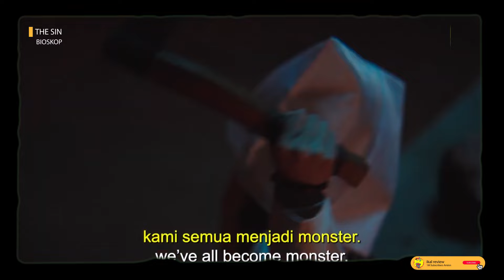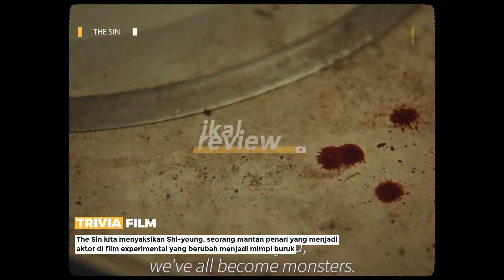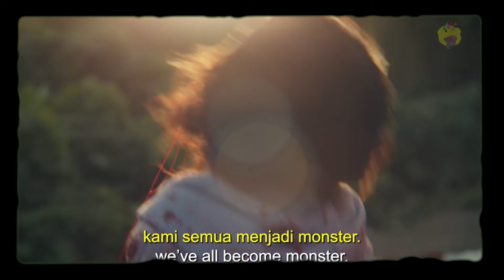THE SIN - MOVIE REVIEW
Review THE SIN, Satu Lagi Horor Korea Yang Bagus!! Teror Zombie dan "Tarian Pebangkit Orang Mati"

Selamat datang kembali di Chanel Ikal Review! Kali ini, kita akan membahas film horor Korea terbaru yang menghadirkan konsep yang berbeda, TheSin Dibandingkan dengan film horor sebelumnya, Exhuma "The Sin" menghadirkan pengalaman horor dengan sentuhan elemen zombie, kultus, okkultisme, dan berbagai elemen horor lainnya.

Dalam "The Sin", kita menyaksikan Shi-young, seorang mantan penari yang terlibat dalam sebuah proyek film eksperimental yang berubah menjadi mimpi buruk ketika kejadian mengerikan terjadi di lokasi syuting. Dituntut untuk menari tanpa henti, Shi-young dan temannya, Chae-yoon, harus bertahan hidup dalam situasi yang semakin mencekam dan mengungkap misteri gelap di balik semua teror tersebut.

Sutradara Han Dong-seok berhasil menggabungkan elemen horor, drama, dan estetika eksperimental dengan apik, memberikan pengalaman menonton yang mencekam dan membingungkan. Penampilan Kim Yoon-hye dan Song Yi-jae sebagai tokoh utama memberikan kedalaman yang kuat pada cerita, meskipun beberapa plot twist terasa kurang rapi.

Meski memiliki kekurangan dalam keseimbangan cerita, "The Sin" tetap layak ditonton karena pendekatan naratif yang berani dan visual yang menawan. Jadi, jangan lewatkan untuk menontonnya!

▶️ Jika Anda menikmati video ini, silakan sukai dan bagikan.

Ulasan Cerfil

Silakan berbagi dengan teman dan keluarga Anda. Banyak cinta dan Tuhan memberkati